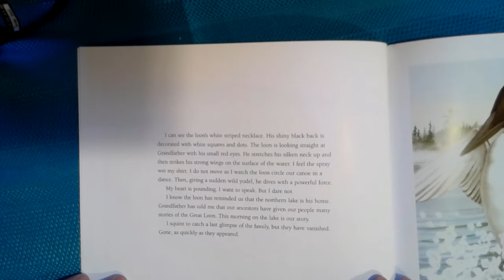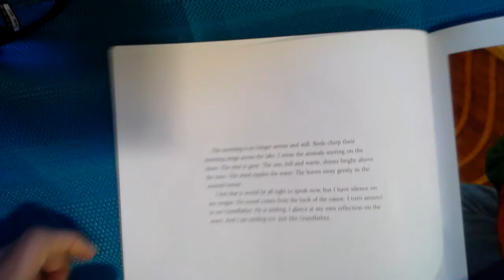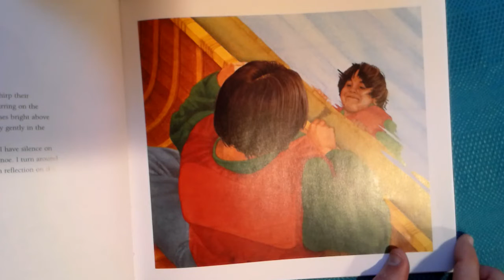Morning on the Lake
Kids Can Press Publishing